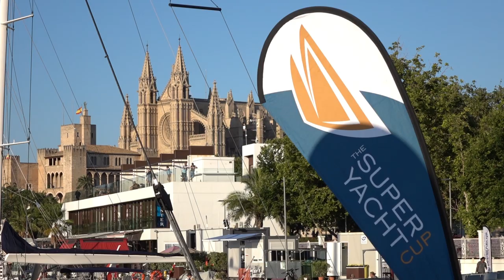SUPERYACHT CUP 2017 RACE DAY 1 HIGHLIGHTS / RECBLAU audiovisuales